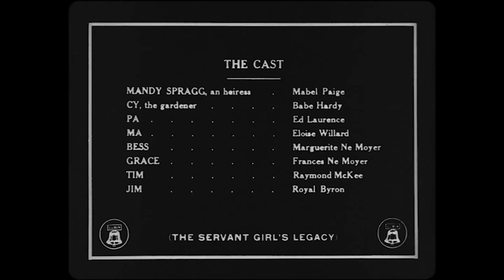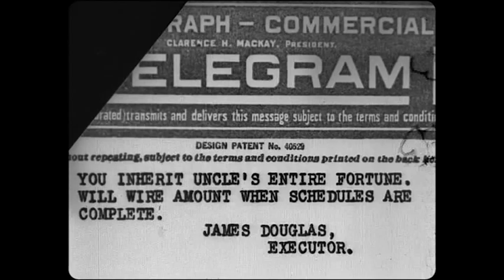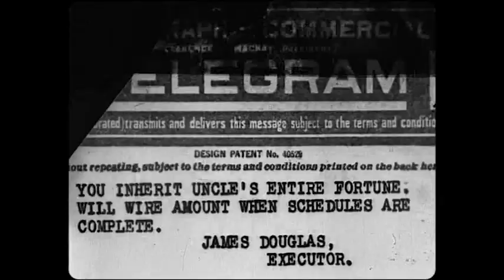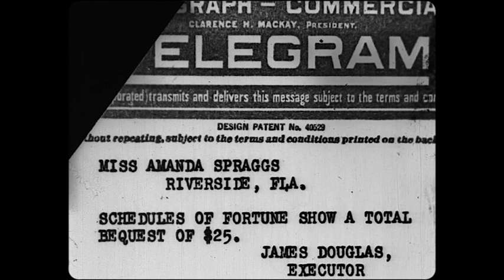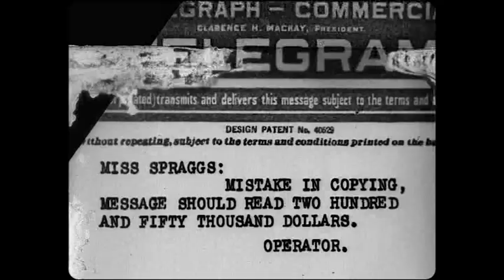The Servant Girl's Legacy - Oliver Hardy (Laurel & Hardy)